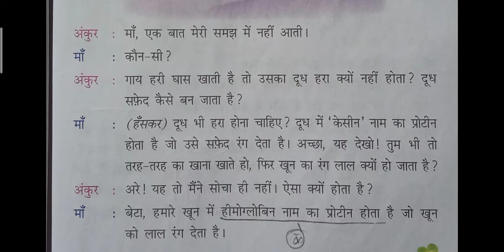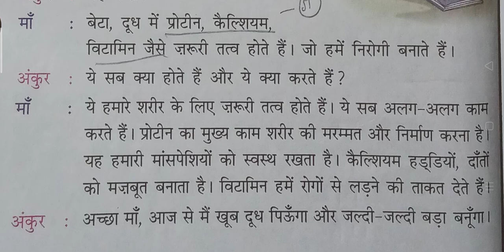erudite-class-3, Hindi, ch- doodh ka rang, 2/12/20, by Amit Mukherjee.